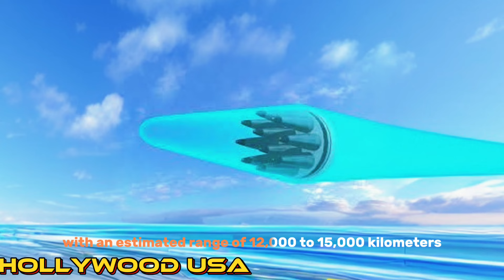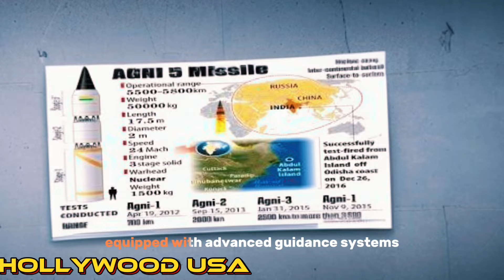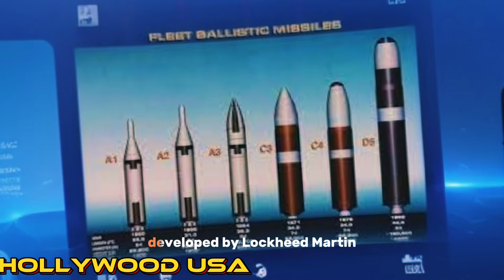TOP 10 MOST POWERFUL BALISTIC MISSILE IN THE WORLD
TOP 10 MOST POWERFUL BALISTIC MISSILE IN THE WORLD IN 2024
List Of Future ICBMs Of The World, intercontinental ballistic missile, RS-28 Sarmat, Ground Based Strategic Deterrent, M51.3, M51.3 program, Barguzin BZhRK, Yars, Bulava, K-6, JL-3, submarine-launched ballistic missile, Hwasong-15, ICBMs, ICBMs of the world, future ICBMs
RS-28 Sarmat (Russia)
DF-41 (China)
R-36M2 Voyevoda (Russia)
LGM-30 Minuteman III (USA)
RS-24 Yars (Russia)
Dongfeng-31AG (China)
UGM-133 Trident II (USA)
Agni-V (India)
JL-2 (China)
Khorramshahr (Iran)
Hwasong-15 (North Korea)
DF-5B (China)
Jericho III (Israel)
Taepodong-2 (North Korea)
Shaheen-III (Pakistan)
K-4 (India)
Pukkuksong-2 (North Korea)
Ghadr-110 (Iran)
Agni-IV (India)
R-29RMU2 Layner (Russia)
JL-3 (China)
RS-26 Rubezh (Russia)
Ghauri (Pakistan)
Musudan (North Korea)
Shahab-3 (Iran)
K-15 Sagarika (India)
DF-31 (China)
DF-4 (China)
R-29RM Shtil (Russia)
RS-12M Topol (Russia)
LGM-118 Peacekeeper (USA)
UR-100N (Russia)
JL-1 (China)
Shahab-2 (Iran)
Taiman (Russia)
R-30 Bulava (Russia)
M51 (France)
Pukkuksong-1 (North Korea)
Dongfeng-21 (China)
RS-18 (Russia)
Agni-I (India)
R-29RKU-01 Liner (Russia)
R-29RL (Russia)
K-5 (India)
K-15 B (India)
DF-21 (China)
Pukguksong-3 (North Korea)
R-29RMU Sineva (Russia)
RS-24 Yars-M (Russia)
UR-100MR (Russia)